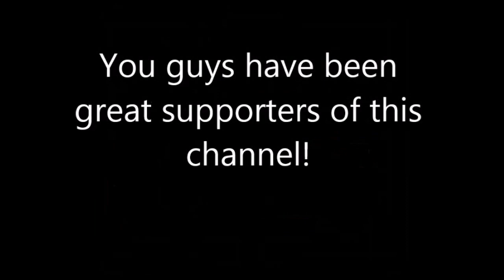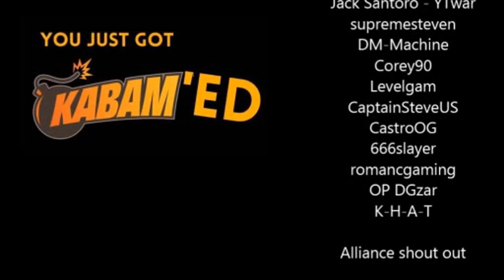Marvel Contest of Champions: 400 subs special part 2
i appreciate all of you!! give-aways will follow this format  going forward. thank you all for being great viewers!